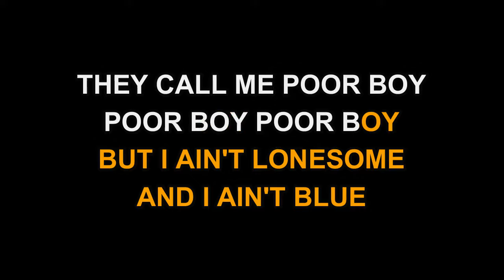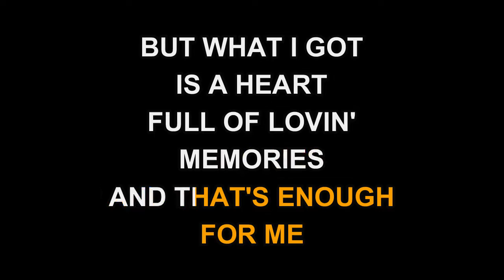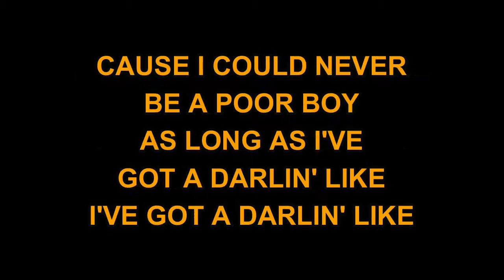Elvis Presley - Poor Boy (Karaoke EZ Sing)